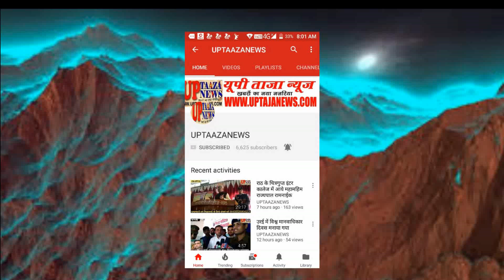शाहजहांपुर कोर्ट परिसर में अधिवक्ता की हत्या से नाराज वकीलों ने राज्यपाल को संबोधित ज्ञापन एसडीएम सर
शाहजहांपुर कोर्ट परिसर में अधिवक्ता की हत्या से नाराज वकीलों ने राज्यपाल को संबोधित ज्ञापन एसडीएम सरीला को सौंपा

शाहजहांपुर कोर्ट परिसर में अधिवक्ता भूपेंद्र प्रताप की हत्या से नाराज सरीला तहसील में बुधवार को वकीलों ने राज्यपाल को संबोधित ज्ञापन एसडीएम सरीला अजीत परेश को सौंपा है। जिसमें कहा गया है कि बार काउंसिल उत्तर प्रदेश के आवाहन पर अधिवक्ता न्यायिक कार्य से विरक्त रहेंगे।ज्ञापन में पीड़ित परिवार को पचास लाख की आर्थिक सहायता तथा परिवार के एक सदस्य को सरकारी नौकरी दिलाए जाने की मांग की है। और वहीं शोक सभा आयोजित कर दो मिनट का मौन धारण किया गया।इस मौके पर बार संघ के अध्यक्ष देवी प्रसाद, पूर्व बार संघ अध्यक्ष  रामसेवक सिंह, राम कुमार, लाखन सिंह, महेंद्र,  बीएन सन्यासी सहित दो दर्जन से अधिक अधिवक्ता मौजूद रहे।

संपादक
गनपत सिंह महान

UP TAAZA NEWS
TAJA NEWS
TAAZA NEWS
TAJA Khabar
taja khabar
taja news
hindi news
bundeli News
Bundelkhand news